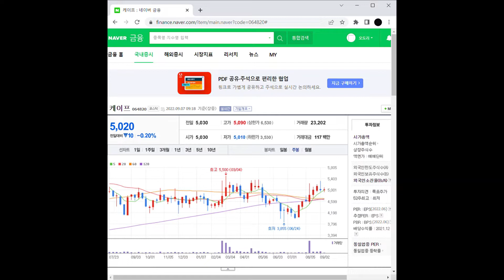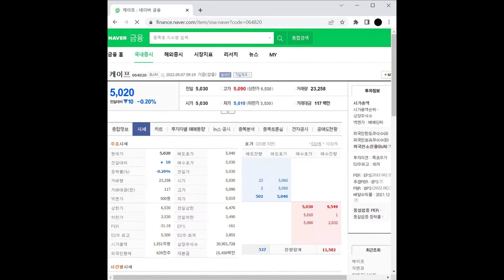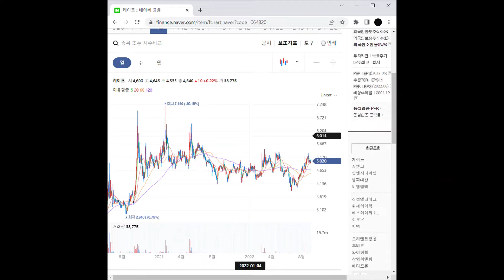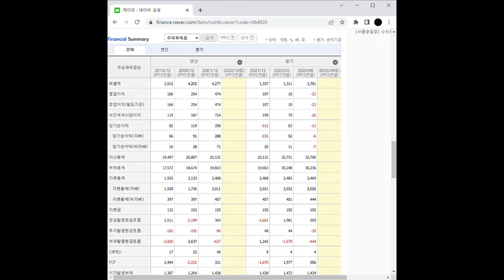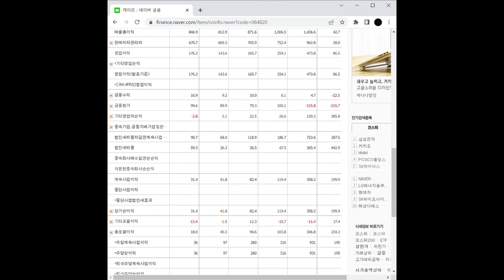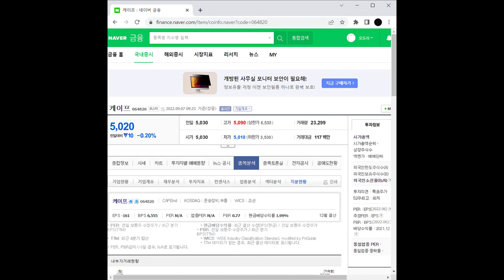조선기자재 관련주 케이프 주가 전망 및 차트 분석